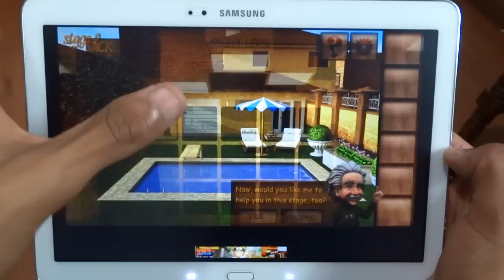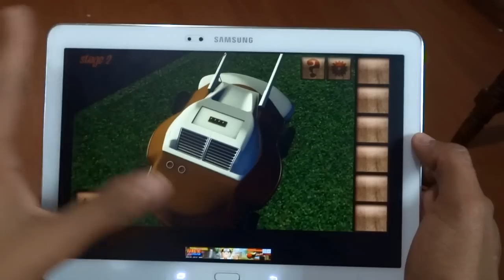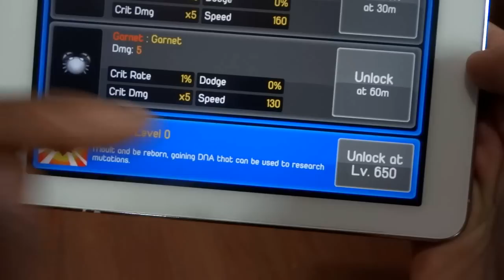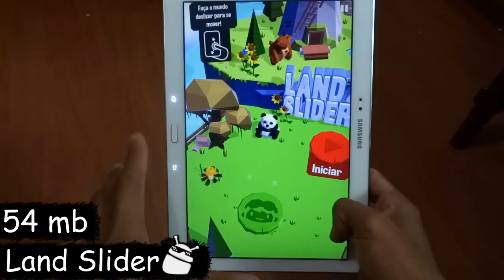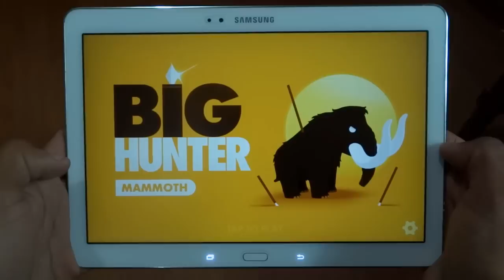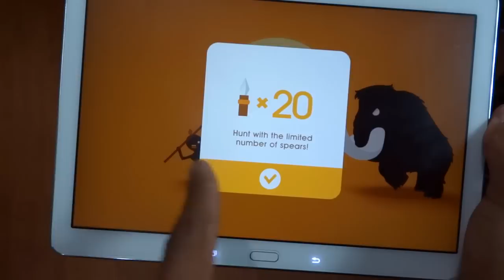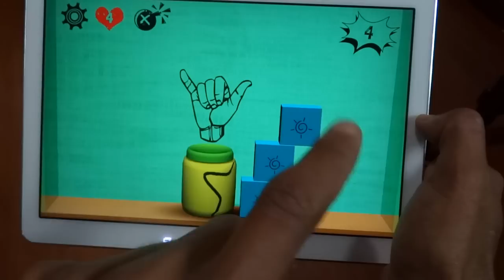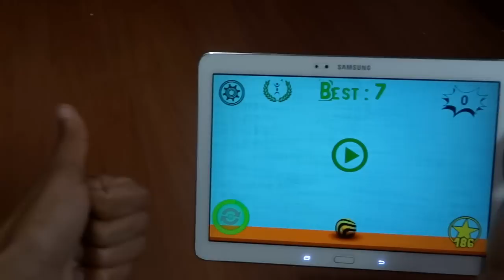Os Melhores Jogos LEVES Para Android da Semana - #171 2016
Caixa Postal: 90795
Cep: 25620971
Nome: Jean Nunes de Oliveira Silva